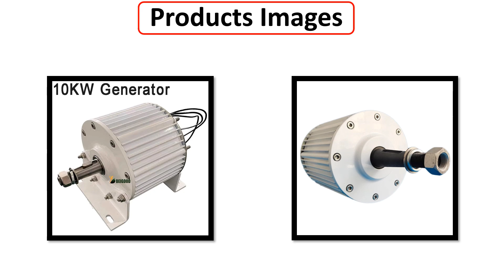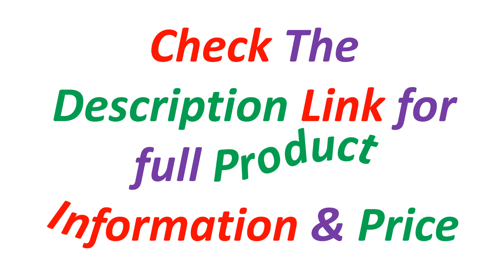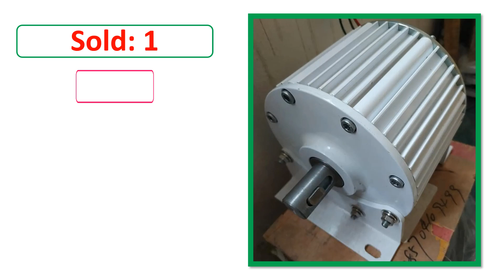Top 5 Best Permanent Magnet Generator Of 2025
✔ 5. 10000W 24V 48V 96V 110V 120V 220V Low RPM Permanent Magnet Generator Rare Earth Motor 10KW Alternator Taper / Direct Shaft

✔ 4. Actual 10KW-100KW Low Speed Permanent Magnet Generator 220V 380V 3 Phase AC Alternators Use For Motor Drive Water Wind Turbine

✔ 3. Low Speed 1kw 5kw 10kw 24V 48V 220V 380V Gearless Permanent Magnet Generator AC Alternators Use For Wind Turbine

✔ 2. 10KW Direct Shaft Big Generator AC Alternators 96V 120V 220V 380V Gearless Permanent Magnet Low RPM For Wind And Water Turbine

✔ 1. 10000W 10KW Low Speed Start 96V 220V 380V Gearless Permanent Magnet Generator AC Alternators Use For Wind Turbine Water Turbine